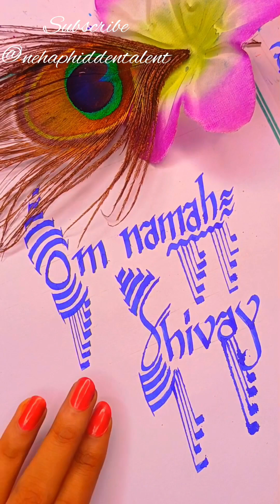lord shiva name series🙏 bhagwan shiv ke namo ka mahatv✍️om namh shivay 🙏